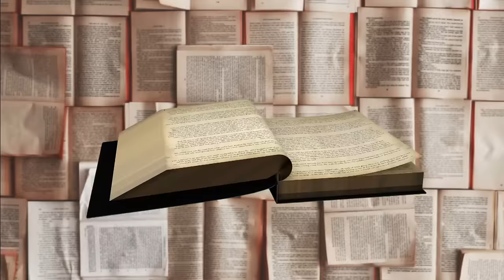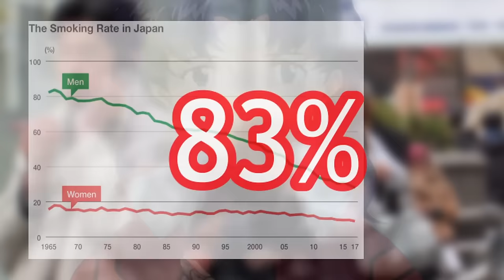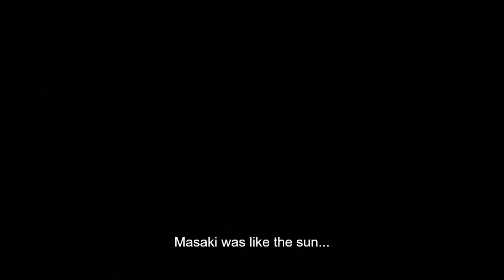Smoking in Manga - Adding Layers to Characters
In the world of literature, certain characters become immortalized not only for their captivating stories but also for their distinctive habits and preferences. Among these iconic traits, the habit of smoking holds a special place.
 Authors have created characters who personify sophistication, power, and a touch of rebellion through their affinity for the act of smoking.